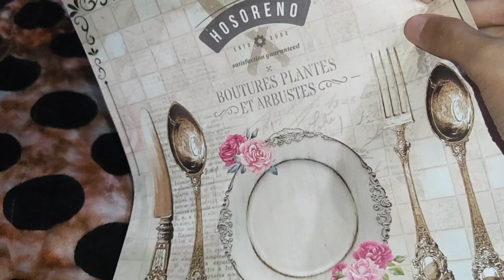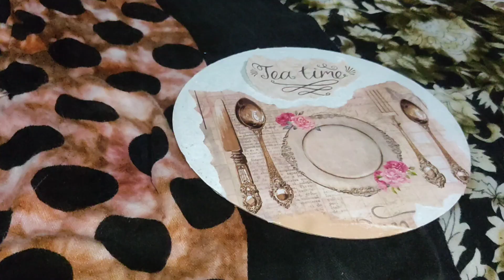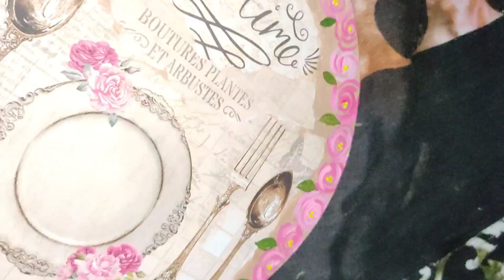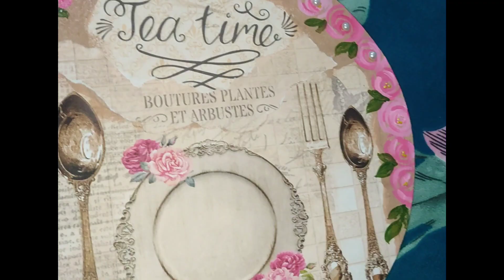DIY kitchen decor decoupage